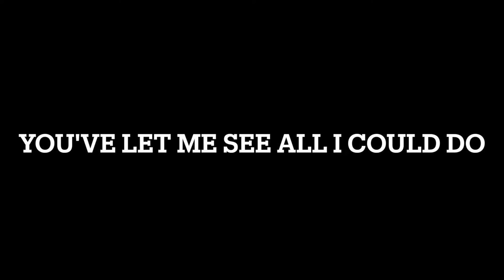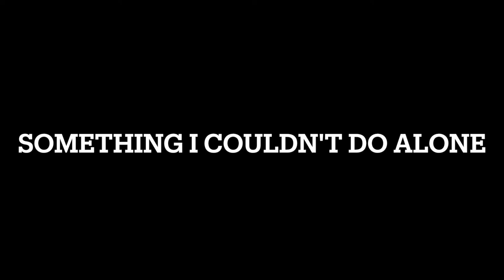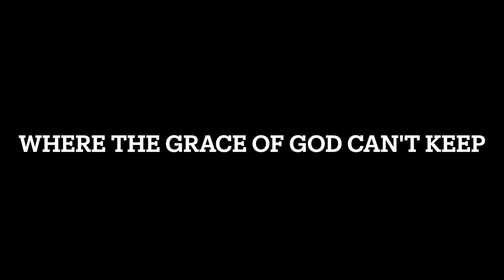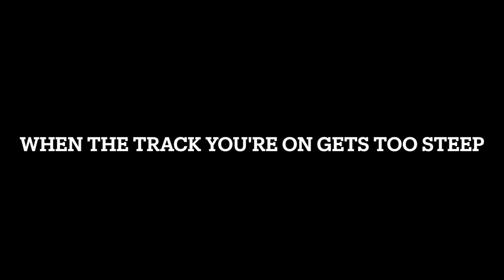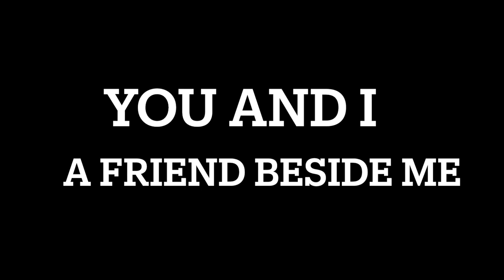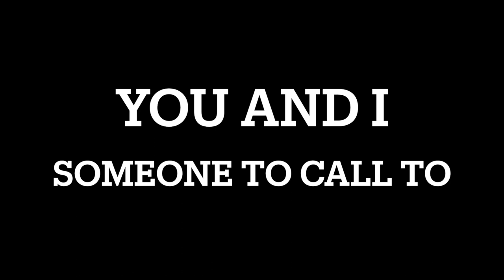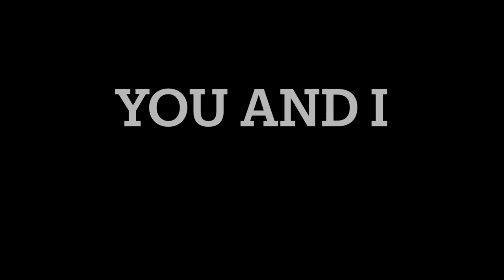You and I - Freeman Catholic College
This song was written for the community of Freeman Catholic College (Bonnyrigg, Sydney) to mark the opening and blessing of the first stage of permanent buildings for the school.

It includes a piano interlude performed by Greg Elliot (a fellow teacher) and features solo vocals from one of the early students- Daryl Haber.

Hope ex students get to hear this and recall the early days of such a great school!